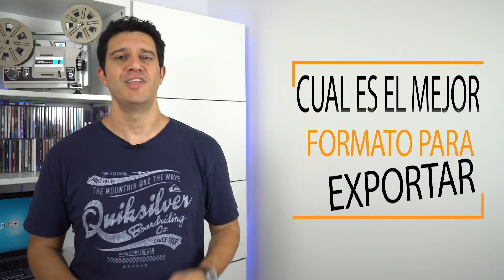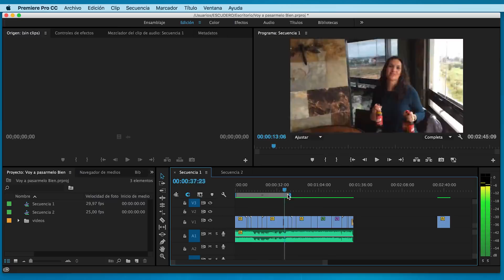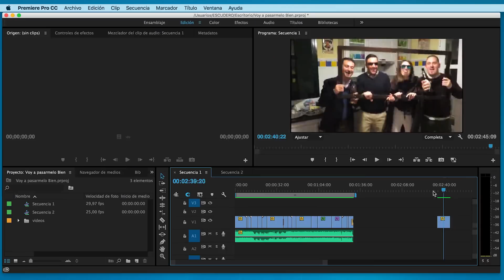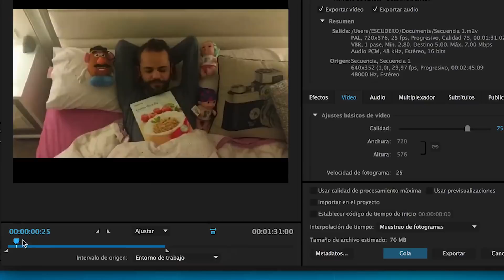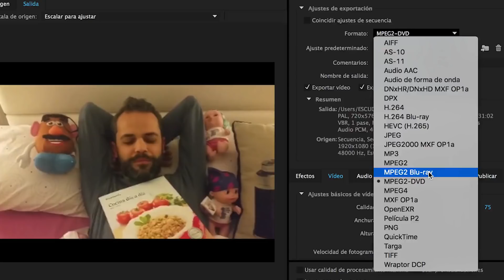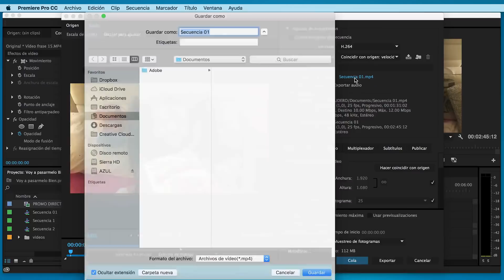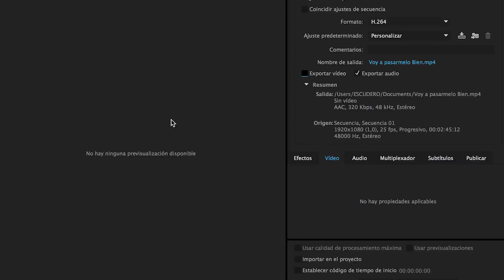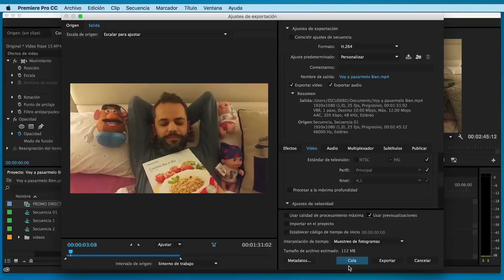✔️ El mejor Formato para Exportar Videos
¿Quieres que tu video se vea sin ningún problema en todos los reproductores?.. Descubre cuál es el mejor formato de video para exportar tus producciones.

💻 EQUIPO UTILIZADO

Del - SunLovers (Original Mix)

Title: That Feeling
Artist: HookSounds
Genre: Pop
Mood: Inspirational